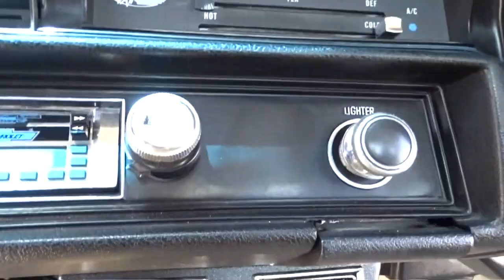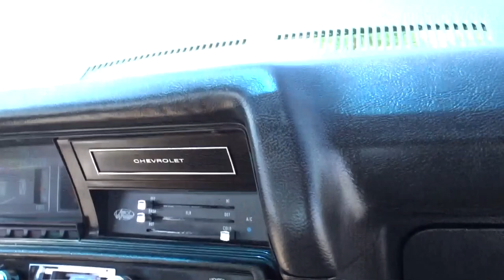1282 1970 Chevrolet El Camino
Gateway Classic Cars of Tampa is proud to offer this awesome example of multi-purpose American Muscle, the 1970 Chevrolet El Camino! Built with a small block Chevy 350ci V8 engine, and backed up by a Turbo 350 3-speed Automatic Transmission, you will be ready for the show, driving down the street, or hauling lumber in this classic beauty. The paint job is very reminiscent of the 60’s in this beautiful Forrest Green. Inside the car, we have a luscious tan leather interior on bucket seats which contrasts the exterior very well. This car had gone through a mild restoration and was actually re-painted to match the original vehicle color. The engine and transmission are fresh with less than 1000 miles on them with upgrades like aluminum heads, RV cam, and Holley 4-barrel So it is very good to know the quality of work put into this restoration. Also inside the car, it comes equipped with 2 subwoofers behind the seats to give a better show appeal to the car.This 1970 Chevrolet El Camino is for sale in our Tampa Showroom and can be viewed in greater detail including 100+ HD pictures and an HD video For additional information, please call our knowledgeable staff at (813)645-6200 or email us at Tampa@33570. Hours: Monday through Saturday, 9 AM to 5 PM EST GatewayClassicCars.com. If you would like to see it in person, come to our Tampa Showroom, located at 351 30th Street NE, Ruskin, FL 33570. Hours: Monday through Saturday, 9 AM to 5 PM EST.Gateway Classic Cars of Tampa is proud to present this “Sweet” 1970 Chevrolet El Camino. What is it? A car? A truck? A car-truck? It’s none of the above. It’s Chevrolet’s ICONIC El Camino and if you want to get technical, it is a coupe utility. The El Camino was based on a two-door station wagon and although it was based on a car line, it’s titled and classified as a truck.What you see here is not the average 1970 El Camino. The “Elky’s” were known to have rust issues, which makes a solid body basic El Camino highly sought after. This El Camino not only has a solid body, it received a refresher recently. The refresher consisted of a new 350, 350 horsepower engine installed along with a 350 transmission. That means this 1970 El Camino is “Show and Go.” Oh yeah…mash that pedal to the metal and watch this El Camino go quickly from mild to wild. The exterior and drivetrain could not be freshened up without touching the interior. Inside, you will find tan leather bucket seats. The tan color compliments the Forrest Green exterior while keeping it unique, classy, and simple. You will also find a three-gauge cluster displaying water temp, oil pressure, volts. Options include AM/FM Radio, Cassette, Power Brakes, Power Steering, Seat Belts, Leather Interior, Raised White Lettered Tires, and Aluminum/Alloy Wheels.This 1970 Chevrolet El Camino is for sale in our Tampa Showroom and can be viewed in greater detail including 100+ HD pictures and an HD video For additional information, please call our knowledgeable staff at (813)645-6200 or email us at Tampa@33570. Hours: Monday through Saturday, 9 AM to 5 PM EST GatewayClassicCars.com. If you would like to see it in person, come to our Tampa Showroom, located at 351 30th Street NE, Ruskin, FL 33570. Hours: Monday through Saturday, 9 AM to 5 PM EST